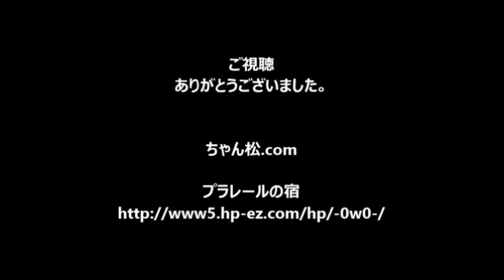【プラレール】ゴードンの急行列車を5両編成にしてみた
プラレールゴードンの急行列車を5両編成にしてみました。

【CD】ソーシャル・マナー